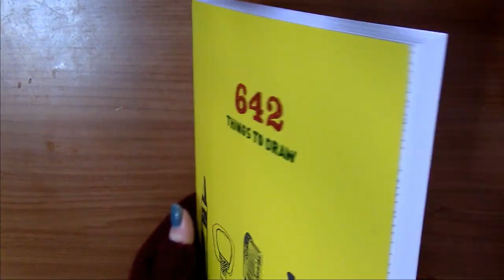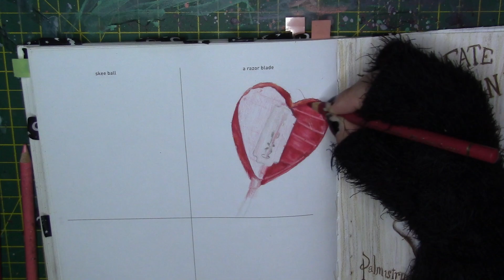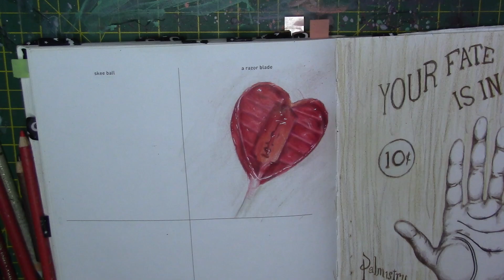Day 6 Drawing Everyday until halloween challenge || prompt 89 razor blade || 642 Things to Draw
Hello everyone! Day 6! Today's daily drawing is a razor blade, I used polychromos colour pencils by Faber Castell. I will be drawing everyday throughout  October. Hope you like it!

Prompt 89: razor blade